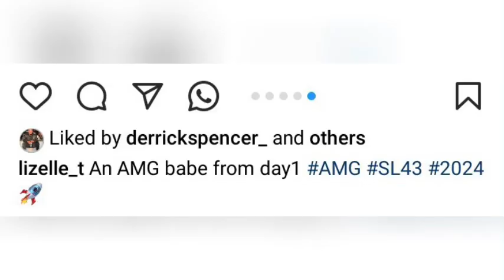Julius Malema And Teko Modise’s Ex-Girlfriend Buys A R3million Ride ?😱